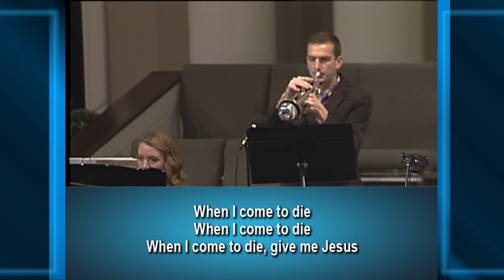Give Me Jesus